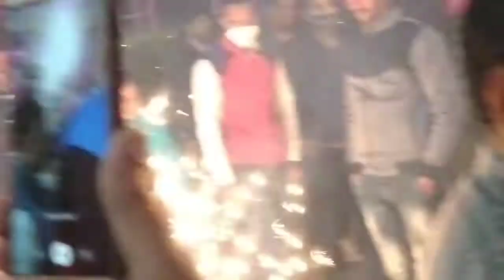enjoy time relax bhi jaruri hai